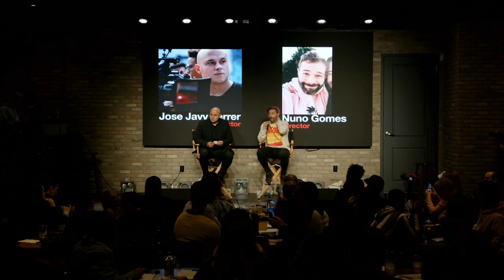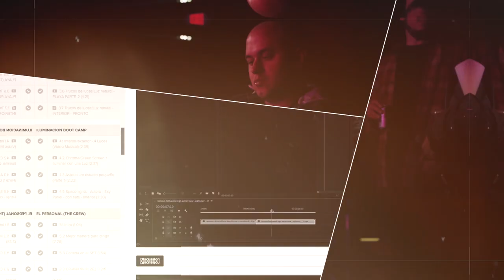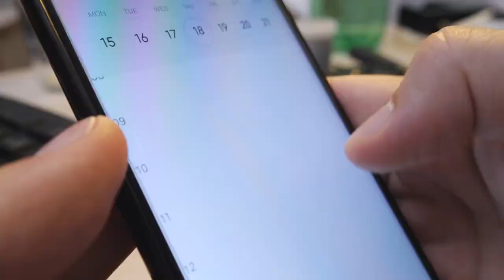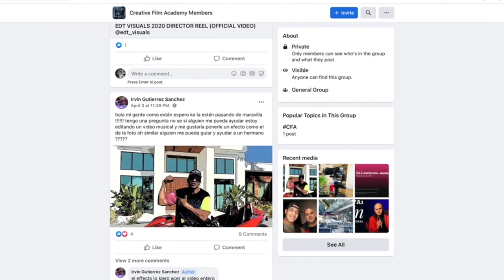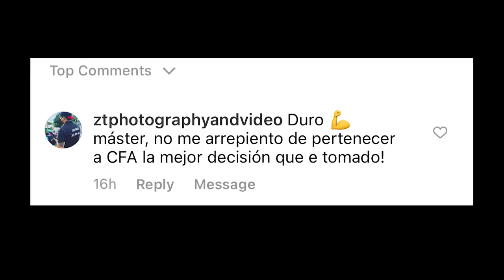Nuno Gomez | Cual es la cualidad mas importante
La cualidad mas importante de un director
CFA2 El segundo seminario de CREATIVE FILM ACADEMY uno de los invitados especiales fue el director Nuno Gomez.